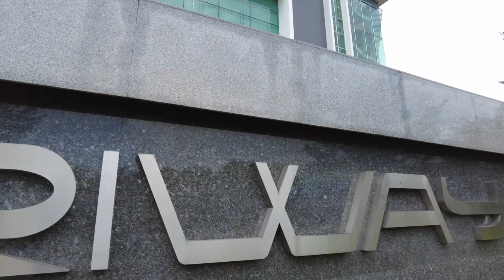Malaysia Tour 2nd Day, Place to Go In Malaysia Tween Tower Vlog By Sherpa Ngimadawa